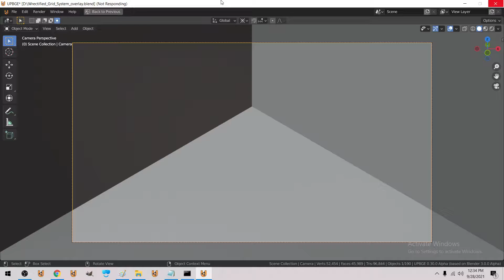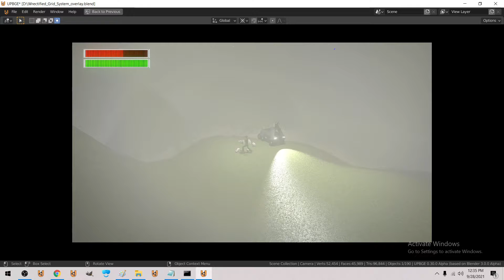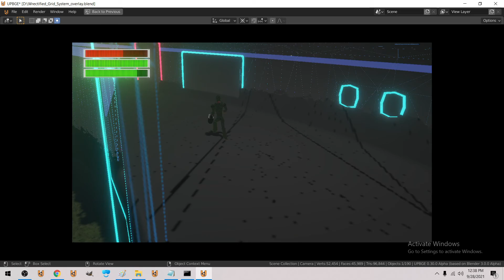testing a ui layer with ammo / health + a quick game demo